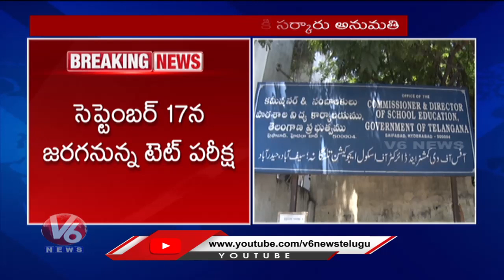Teacher Notification Will Release In Two Days, Says Minister Sabitha Indra Reddy | V6 News